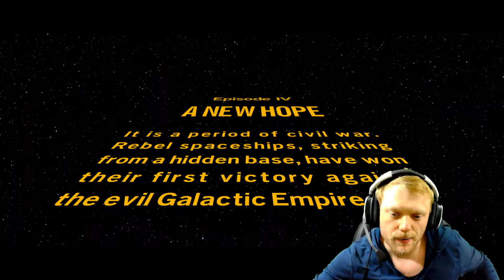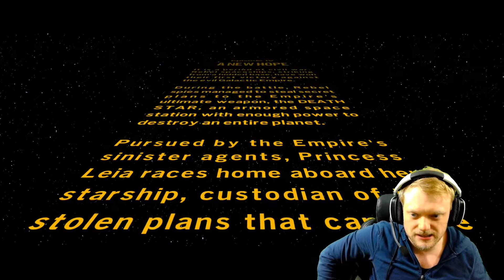NOT KIDS GAMES ANYMORE!!! | Lego Star Wars: The Skywalker Saga (Highlights, Fails, and Funny Moments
STREAM CHANNELS!: (Monday, Tuesday, Thursday, and Friday: 6-11pm E.S.T.)